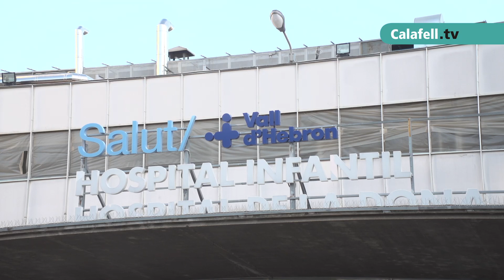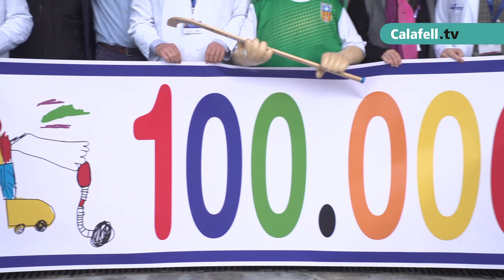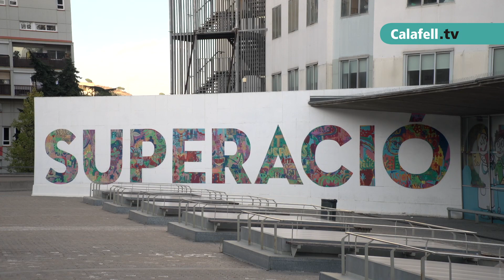Donació de 100.000 € a l'Hospital Infantil de la Vall d'Hebron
La fundació Joan Petit Nens contra el Càncer ha fet una donació a l'Hospital Infantil de la Vall d'Hebron per valor de 100.000 €. D'aquesta donació, 40.000 € corresponen a les aportacions procedents dels actes esportius organitzats per l'Ajuntament de Calafell durant l'any 2022.